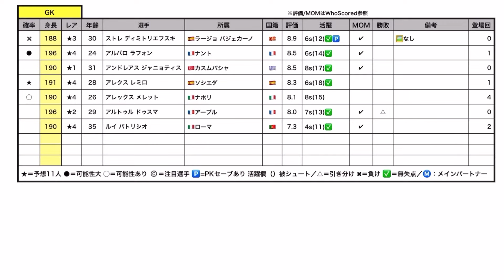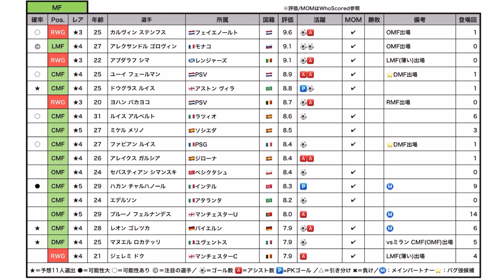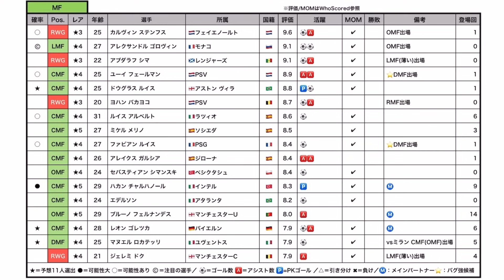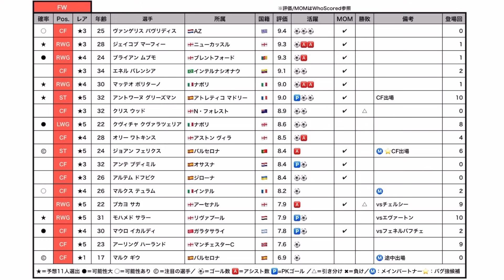【バグ期待】eFootball2024 POTW週間FP予想 デビュー20秒ゴール17歳 バグり期待MF→SB 204cmのCB ダービー勝利とハットFWも【eFootballアプリ/イーフト】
タイトルつけ忘れてたw

🔻今週の注目ハイライト！

⚠️動画内のMOM/評価はWhoScoredを参考にしてます
時間経過・他の媒体とは違う可能性があります。

♬TikTokも開設！